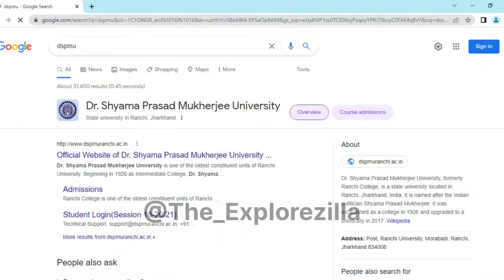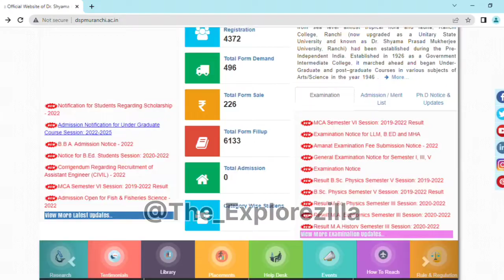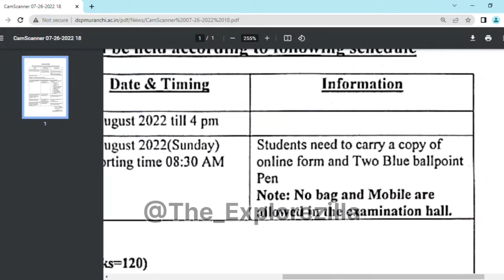DSPMU SELECTION LIST UPDATE 2022-2025 // BBA NOTICE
New Notice for Dspmu admission in Ug courses 2022-25